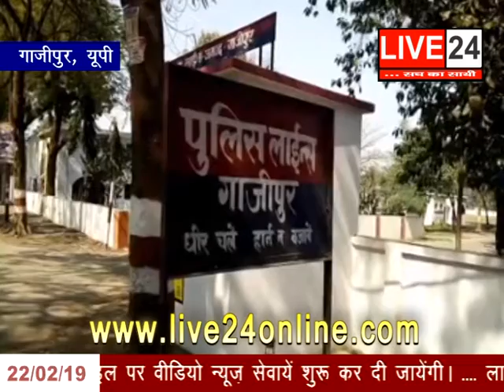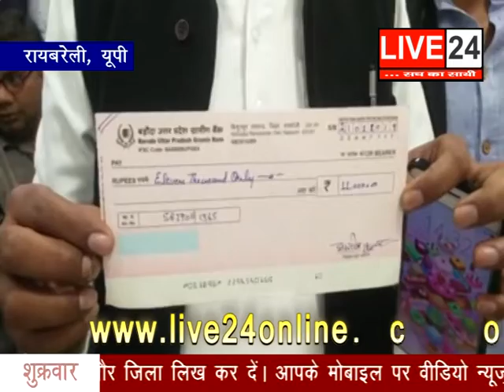देखे बड़ी और ताजा ख़बरें Live 24 पर - 22 Feb 2019